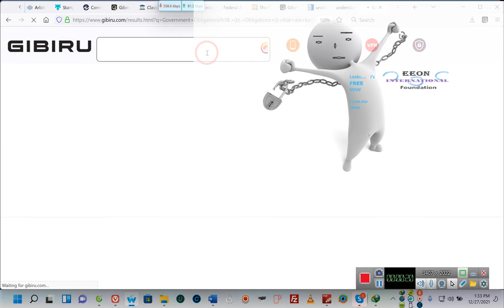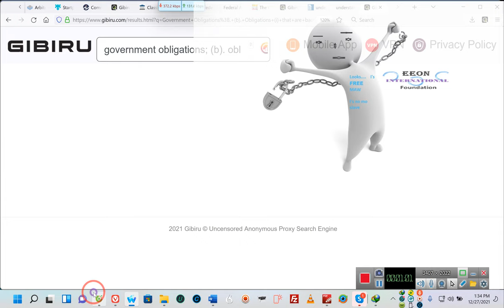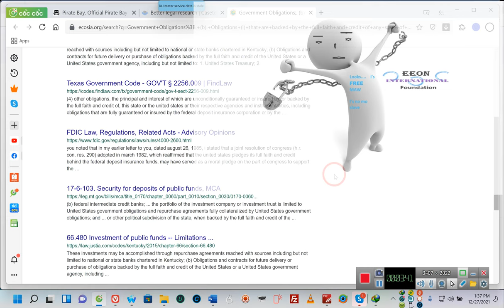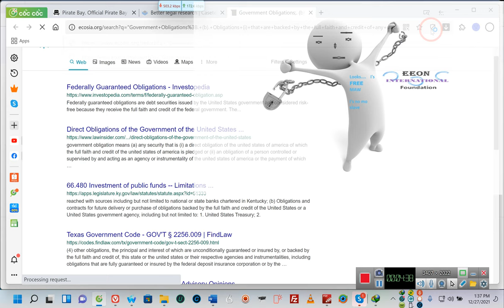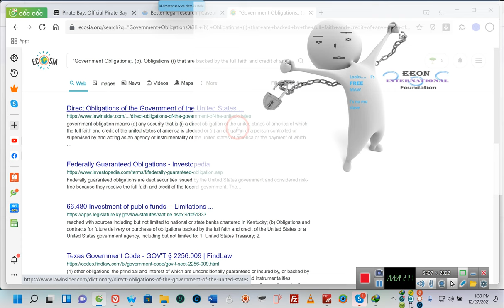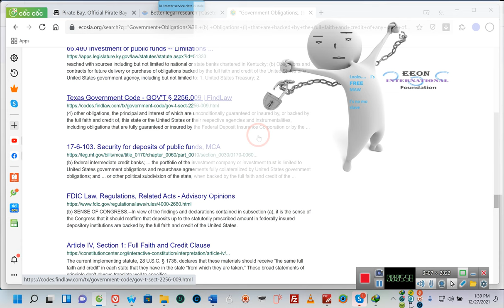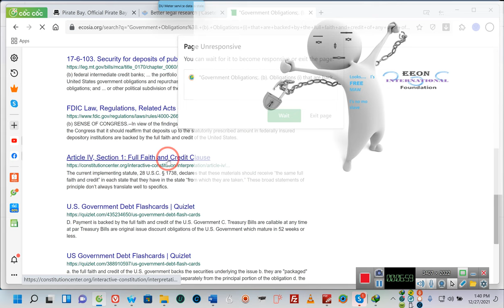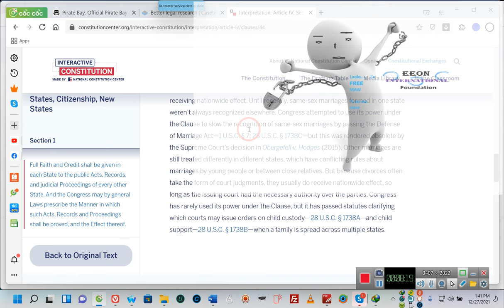THE FULL FAITH AND TAX CREDITS OF THE UNITED STATES GOVERNMENT** By 'E' 12/27